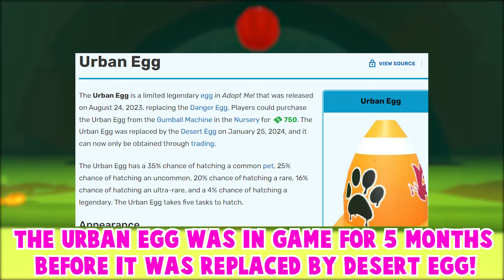🥚*NEW* HALLOWEEN EGG UPDATE RELEASE!🎃 ADOPT ME NEW HALLOWEEN EGG PETS EVENT! ROBLOX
In this video, I will be showing ADOPT ME NEW UPCOMING EGG UPDATE!

I will be giving away GRIM DRAGON!
1. Like
3. Comment down your Roblox Username

Halloween Cinematic